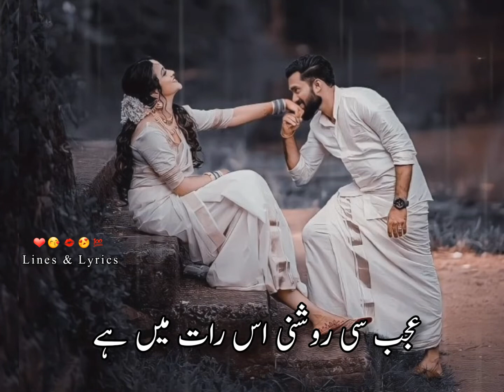Ajab Se roshni Is Raat Mein Hai 💕